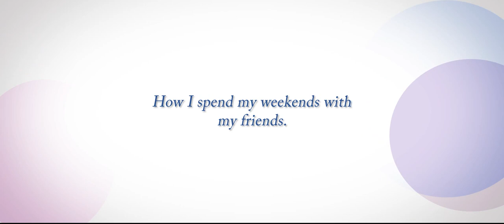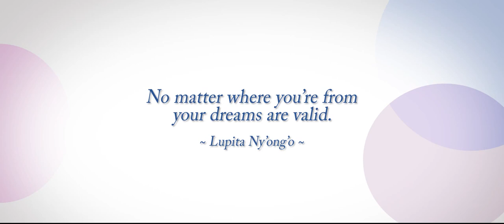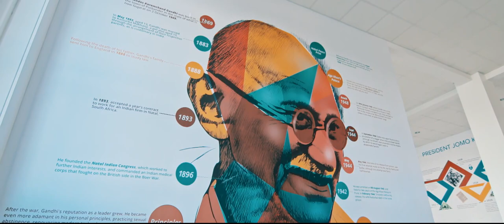A Day in the life of a boarding student in Nairobi